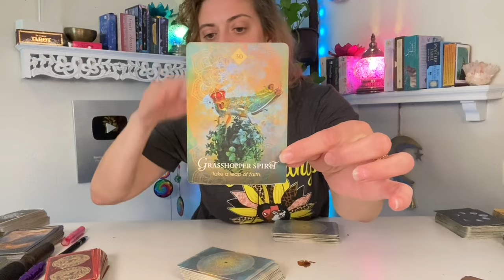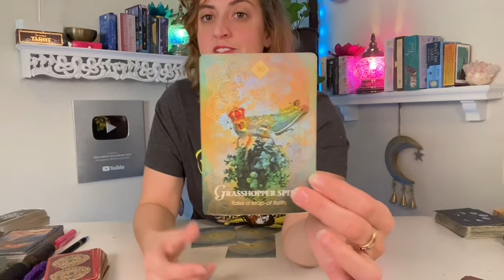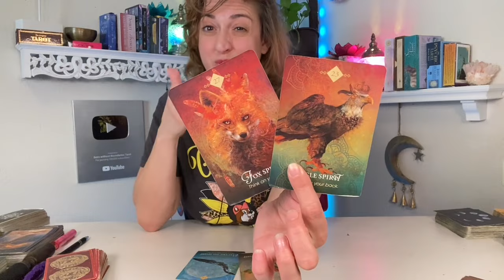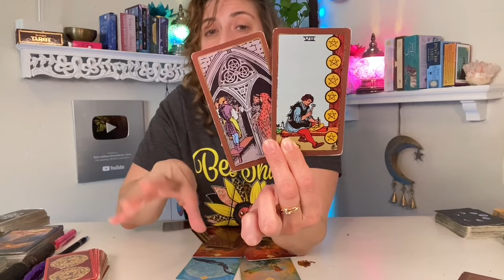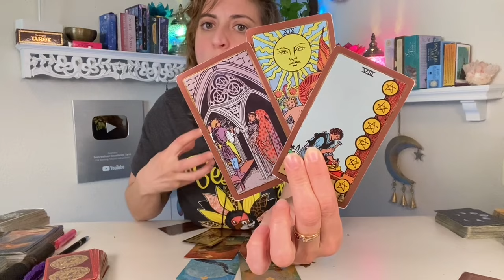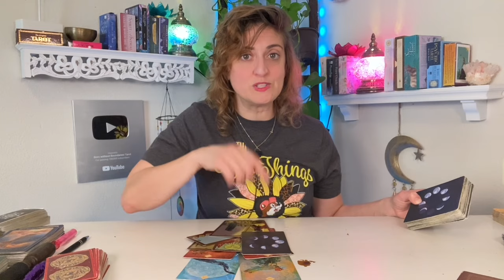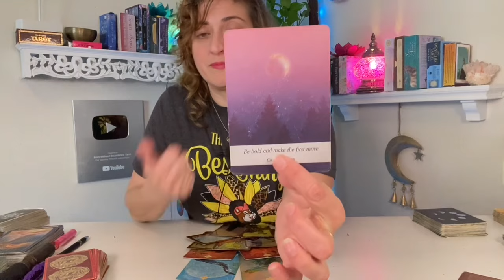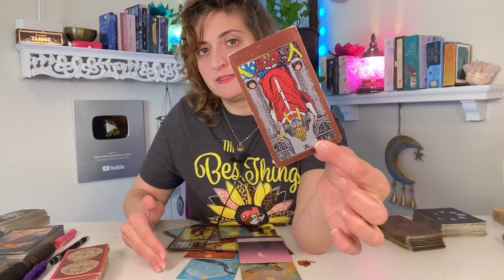♏️ SCORPIO Tarot ♏️ THIS IS YOUR VICTORY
Week Ahead Scorpio Tarot - Weekly Oracle and tarot card reading from Born without Boundaries. What are your spirit guides telling you? EXTENDED

FB: Born without Boundaries Tarot